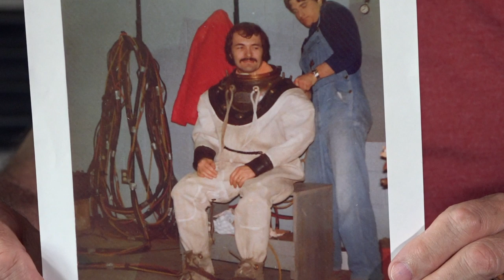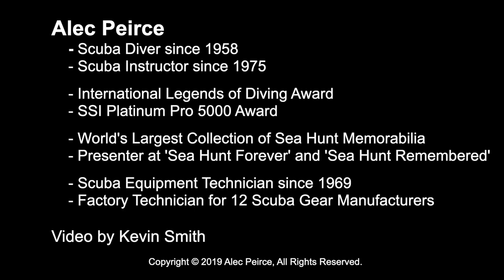Vintage Scuba: Avoiding Decompression Sickness In The Stone Age - S07E13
Way back in the stone age of the 1950's and 1960's, what was done to prevent decompression sickness?  Alec shares the accepted rules of thumb and personal practices before technology and training made diving much safer from DCS.